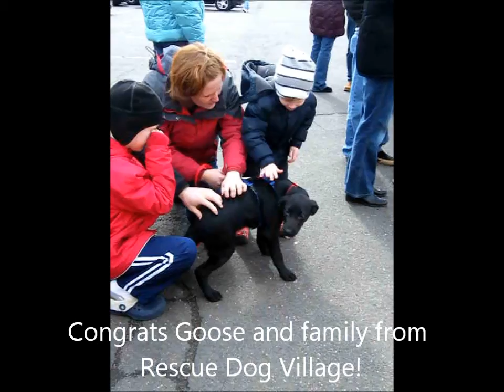Mariah, Promise, Goose Transport 2-25-2012.wmv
Mariah, Promise, Goose caught on camera after transport 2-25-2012. We missed videoing Chip on this day because we were so caught up with talking to his new family. We look forward to photos and updates from everyone soon. Congrats Mariah, Chip and Goose for finding your forever families today. We welcome Promise to her new foster home today and cant wait to hear more updates on this precious girl!